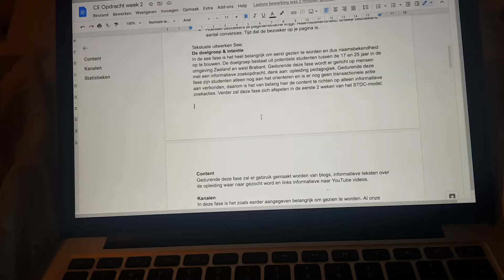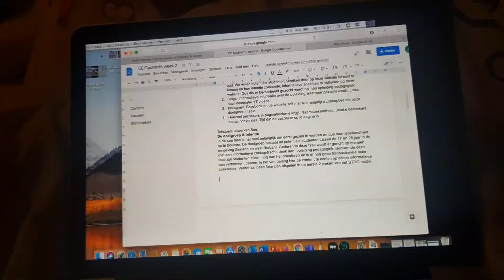Alledaagse vlog 12 | TERRASSEN zijn OPEN! Emotioneel?!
Hi!